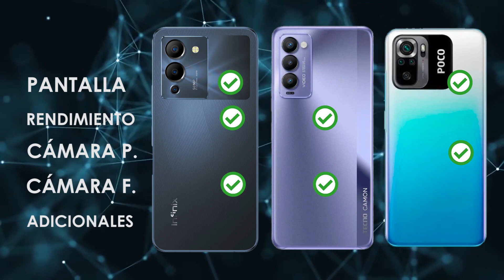Infinix Note 12 G96 vs Tecno Camon 18P NFC vs Poco M5s | ¿CUÁL ES MEJOR Y POR QUÉ? 🔥🔥🔥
Traemos una ¡MEGA COMPARATIVA! que sabemos que te encantará 🤩🤩

¿Cuál será el mejor entre estos tres topes de Calidad-Precio? Te invitamos a que lo averigües en este video, el resultado te sorprenderá. 🤩🤩🤩

Déjanos en los comentarios de qué referencias quisieras la próxima ¡MEGA COMPARATIVA! 🔥🔥🔥

🏢 Puedes venir a nuestras instalaciones por él: - Calle 127 # 14 - 54 ofc 302F Edificio Gradeco Bogotá.